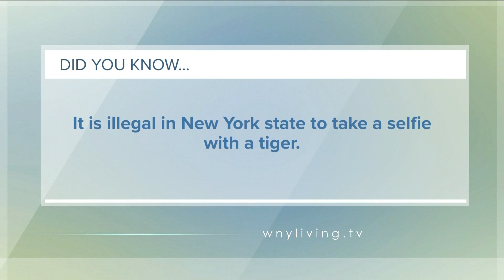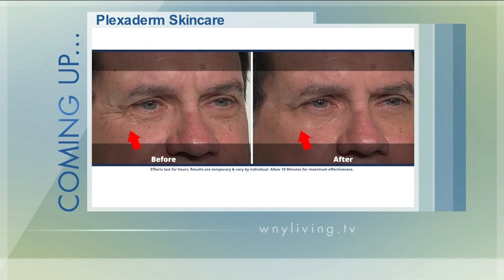John Richmond and Keith Vona on WNY Living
No one expects to be involved in a serious injury accident. But if you are, it's important to seek out experts. Hear from attorneys John Richmond and Keith Vona on what to expect throughout every step of the process.